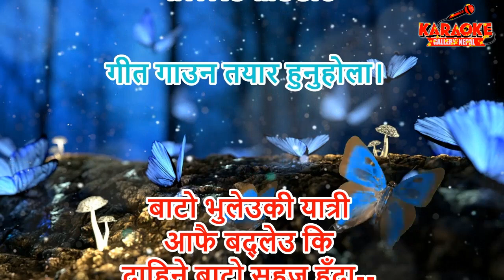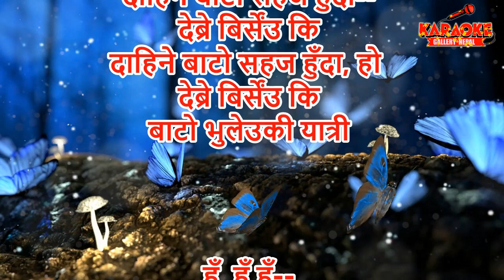Bato Bhuleu Ki Saathi Karaoke || Shambhu Rai || बाटो भुल्यौ कि साथी || HD Quality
♬♪ Audio Credit🎵
🎼 गीत-  बाटो भुल्यौ कि
🎙️ स्वर-  शम्भु राई
✍️ शब्द- भुपाल राई
🎸 सङ्गित- शम्भु राई